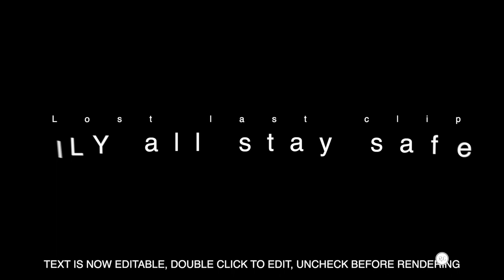BLM, Protests, Clout Chasers Oh My! Full Face of Fenty Beauty Chit Chat GRWM | Raquelle Lynnette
Become apart of "quellzqrew"

Well hey girl...hey. 2020 is seriously given me a run for it how about you lol. So I took a break due to the current state of the world and i'd like to speak a little (or alot) on how i'm processing everything.We are in delicate times and I may come off brash but that was the emotion I felt. Sending you all love and light, peace of mind and clarity.

XoXo
Quellz

Products Used:
Fenty Beauty What it Dew Setting Spray

Stalk me!
Sigma Beauty: COSMOBYQUELLZ

My name is Raquelle! I am originally from Minnesota, I now own a home  in Las Vegas, NV .
There’s two kids at my house that call me mom for some reason
I am an Aries
Tech Specs: